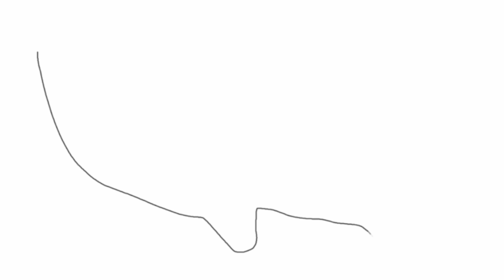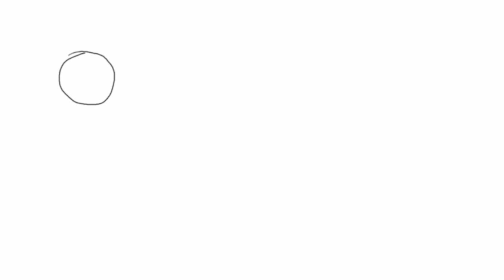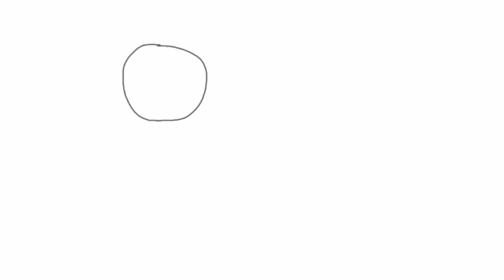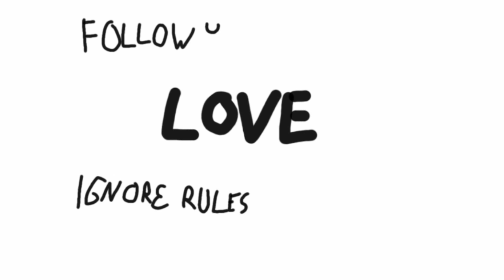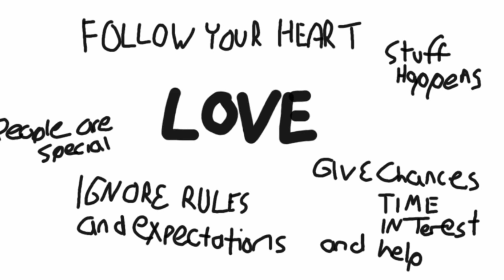Draw My Life by Kephas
This is my story told with much thought and honesty. Like many stories, it has happy moments, and sad moments. I apologize for the cheesy ending. Thank you for taking the time to listen to my story. Please feel free to like, favorite, and share if this story touches you in any way.